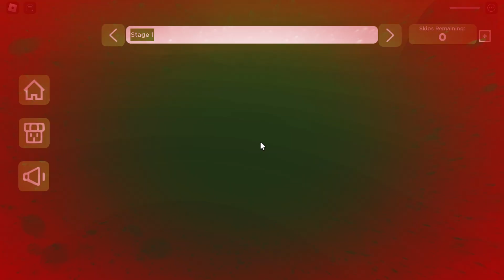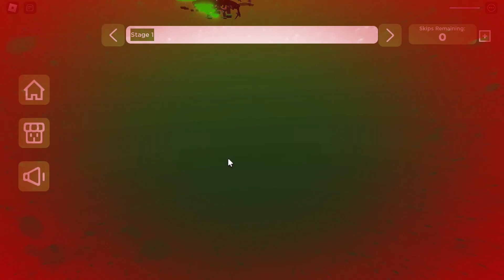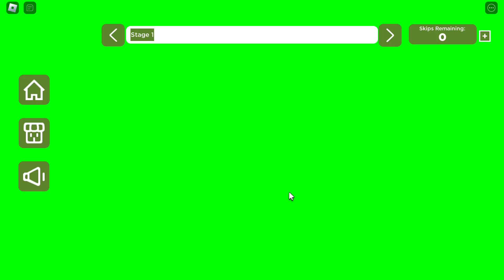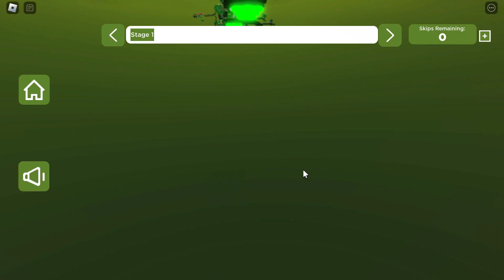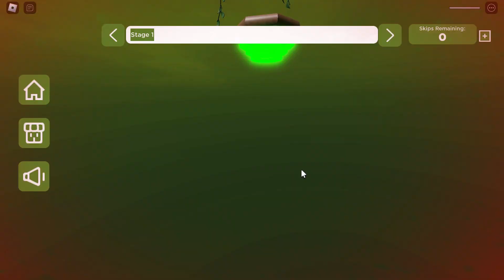i kept dying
today me and funkykid played  a 2 player obby

Double Trouble: Two Player Obby
ByMagnetar Studio

so for now bye